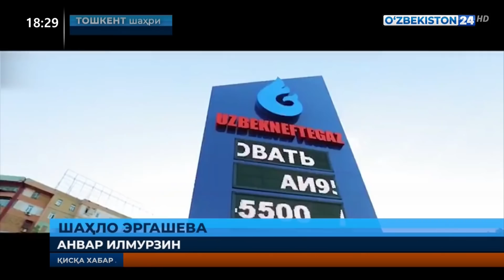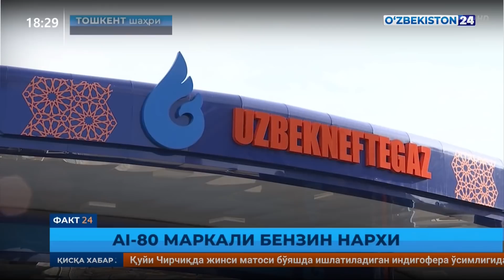Факт 24 | AI-80 маркали бензин нархи